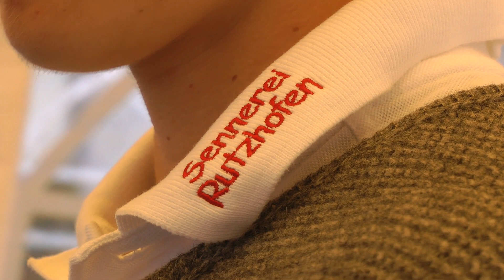Eröffnung KÄSKESSEL in der Hugo-von Königseggstraße Oberstaufen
100 Jahre Sennerei Rutzhofen eröffnete den Käskessel in der Hugo-von-Königseggstrasse Oberstaufen.